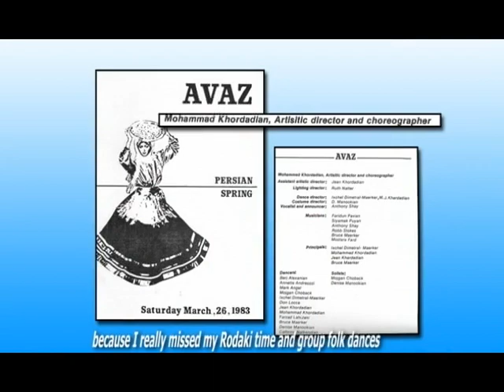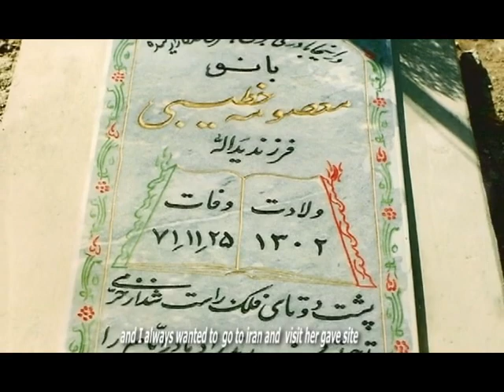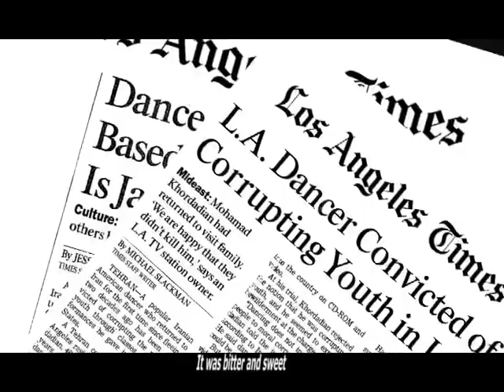بیوگرافی کامل و بخشی از زندگینامه محمد خردادیان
بخشی از زندگینامه و بیوگرافی کامل من برای عاشقان رقص